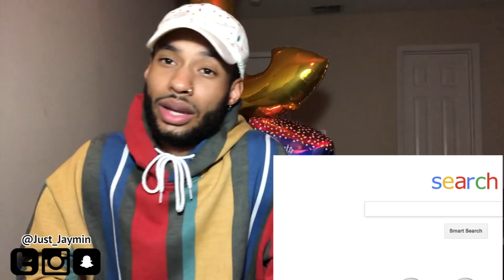Childish Gambino - This Is America | REACTION | THIS IS CRAZY!!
► WE HERE!

SC / Twitter / IG: @Just_Jaymin

SC / Twitter / IG: @HighClassFaye

- HollaSquad